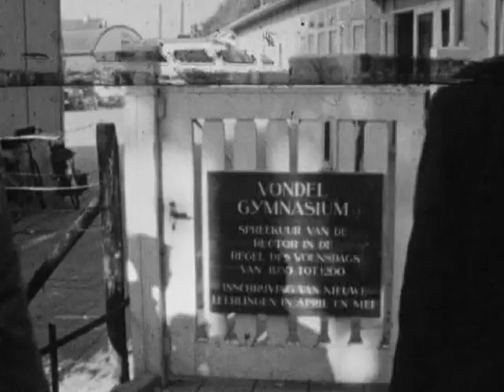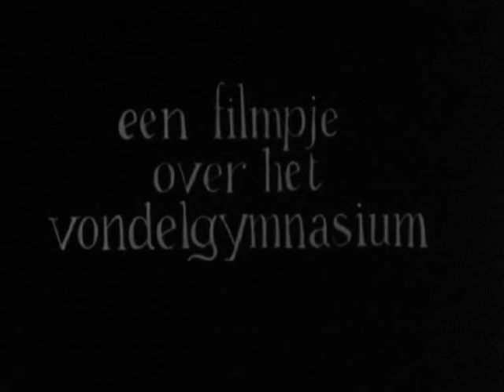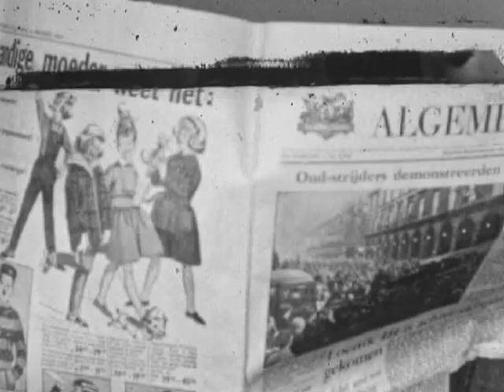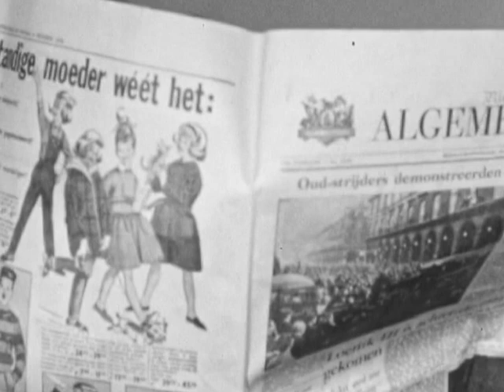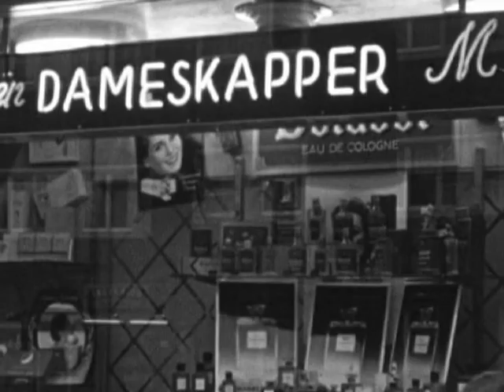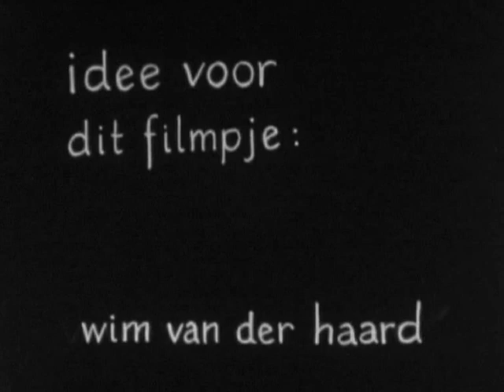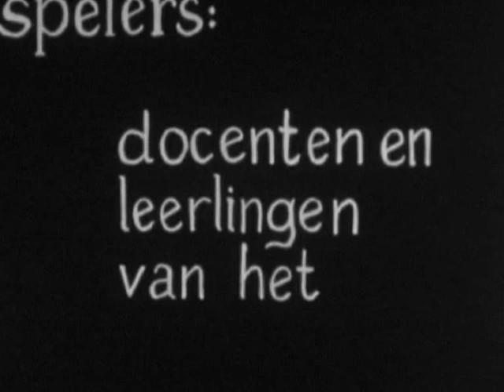De Moriaan Geschuurd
Een filmpje over het Vondelgymnasium - Amsterdam, 1958/1959